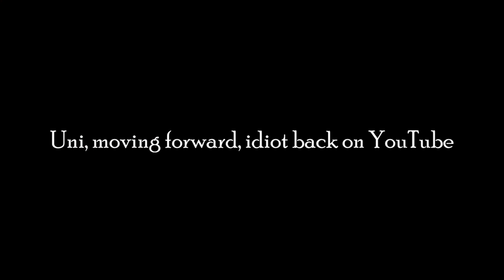First year of Uni, Life tips and just nonsense...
I am back? Maybe.

It has been a long time since I have uploaded ANYTHING, I guess this will do for now!